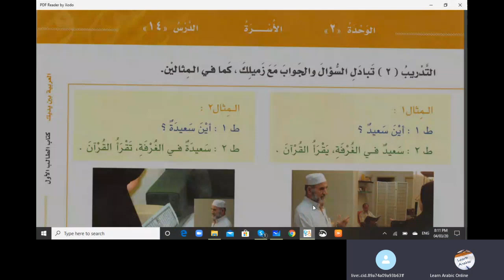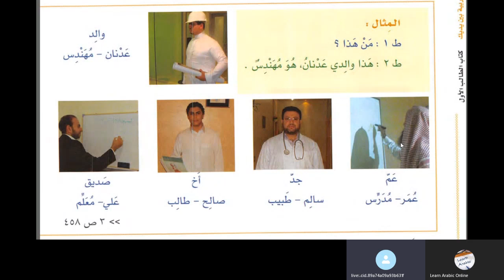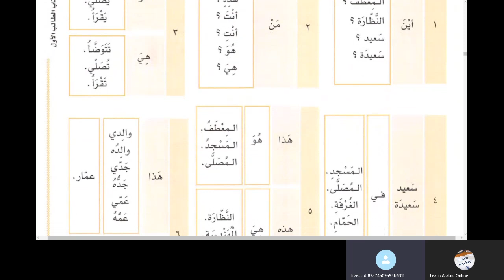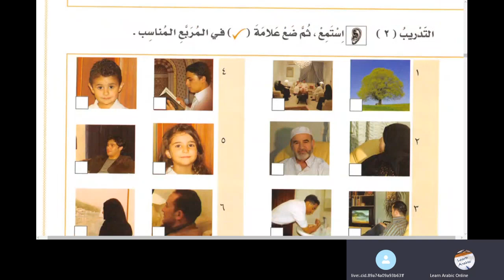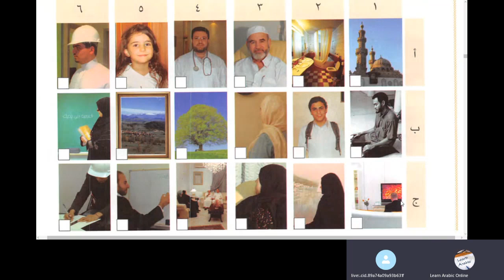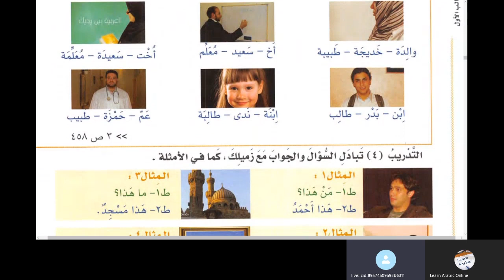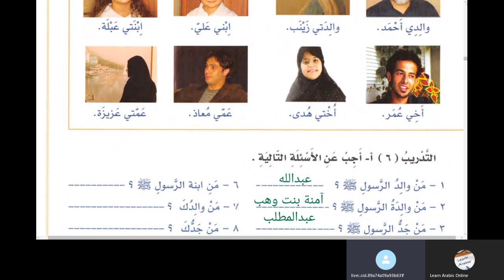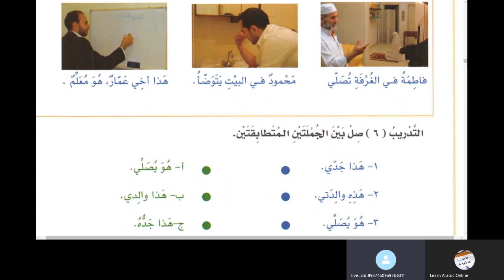Chapter 14 Al Arabiyyatu Bayna Yadayk Book 1 Part 1 in Urdu Language